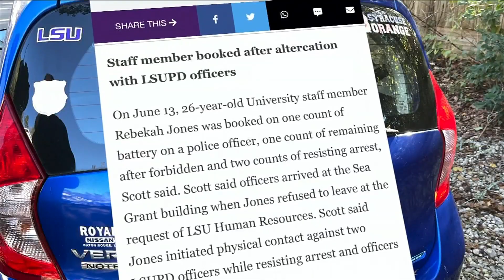Department of Law Enforcement says its agents followed procedure when serving a search warrant a...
VIDEO: The controversial video of law enforcement agents serving a search warrant at the home of a former state data scientist has now been viewed tens of thousands of times, and has enraged quite a few viewers.